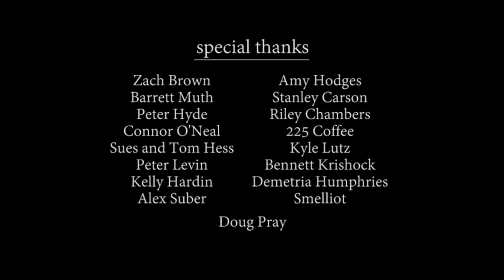Runaway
Awarded Best Documentary at the 2014 Colorado College Film Festival, this is a folkumentary about my friend and local Colorado Springs musician, Shawn D'Amario. It is about music.